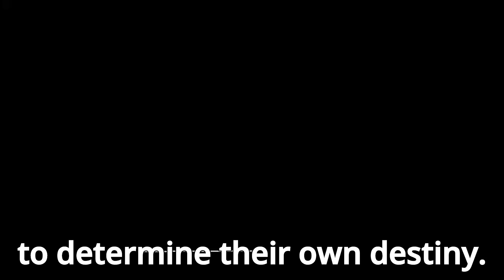Why are humans banned from galactic war? HFY SCI-FI SHORT STORIES